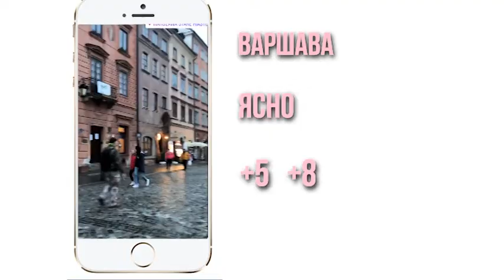ПРОГНОЗ ПОГОДЫ (25.03)